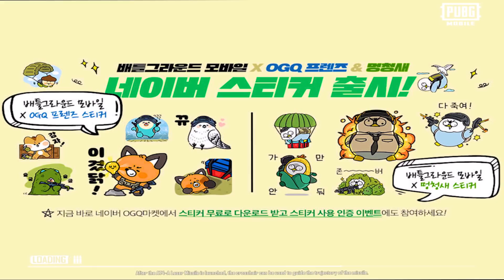🔥 CONQUEROR PRO CHALLENGED ME - SAMSUNG,A3,A5,A6,A7,J2,J5,J7,S5,S6,S7,59,A10,A20,A30,A50,A70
1`1\